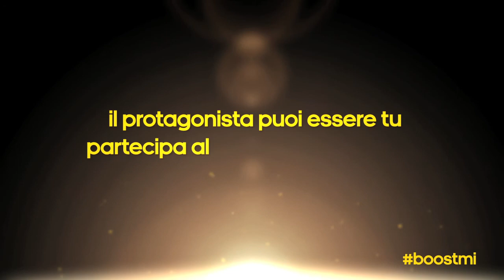Adidas - BoostMi - web campaign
Adidas voleva: un video che promuovesse l'evento BoostMi da integrare in applicazioni facebook e mobile.

Soluzione: Don't Movie ha prodotto per l'agenzia We Are Social un video in motion graphic che raccontasse l'evento BoostMi con uno stile che ne riprendesse sapore e forza, creando attesa e curiosità.